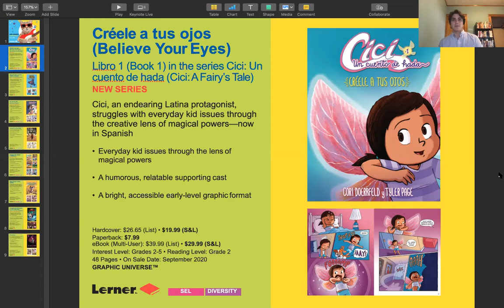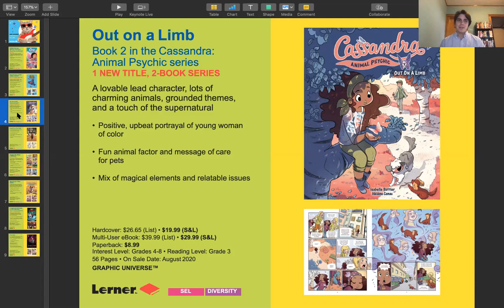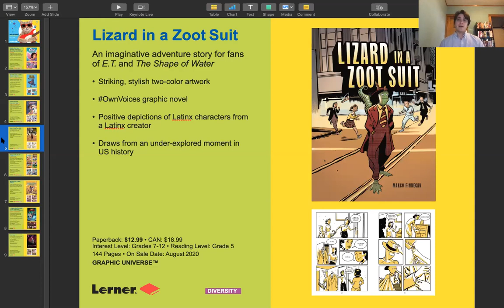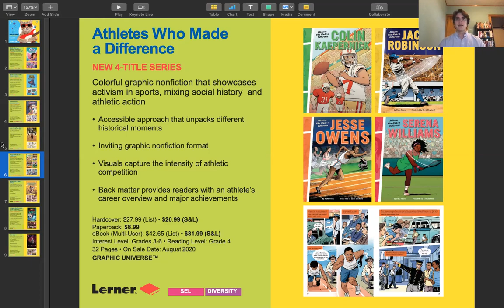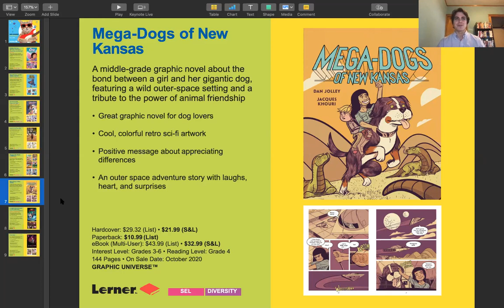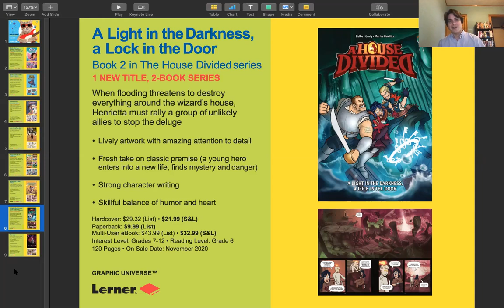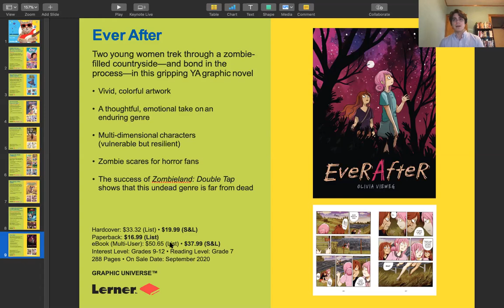Graphic Universe Fall 2020 Preview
Presented by Greg Hunter, editorial director of Graphic Universe, this sneak peek covers continuations of beloved series like Super Potato, A House Divided, and Cassandra: Animal Psychic, as well as introducing a new Athletes Who Made a Difference series, and titles covering giant extraterrestrial space dogs, a Lizard in a zoot suit, and a gripping zombie tale. See all of Graphic Universe's upcoming titles